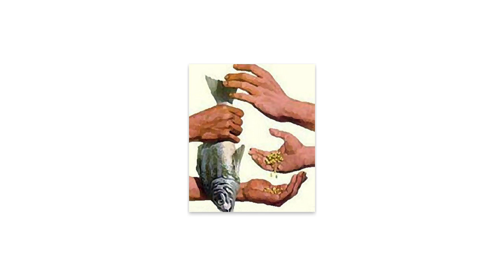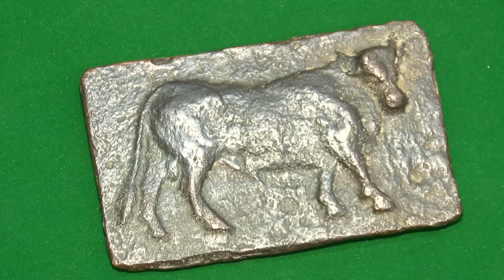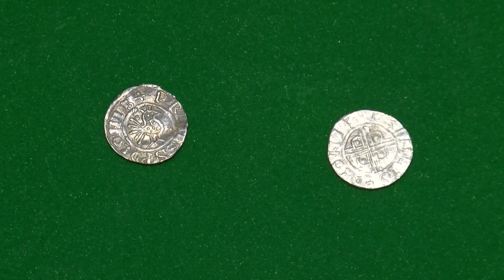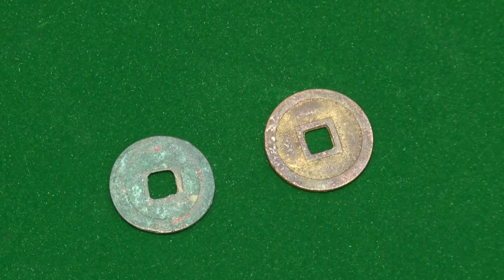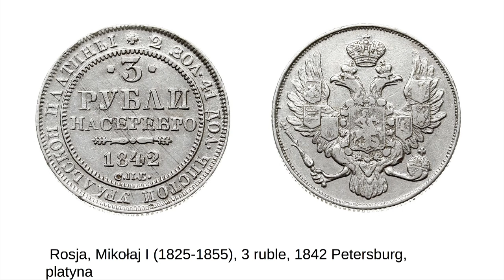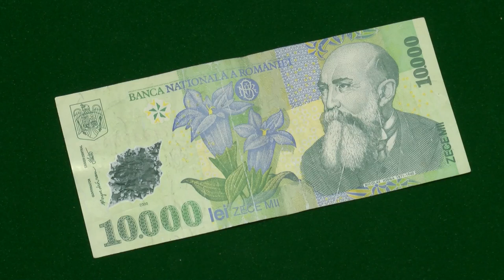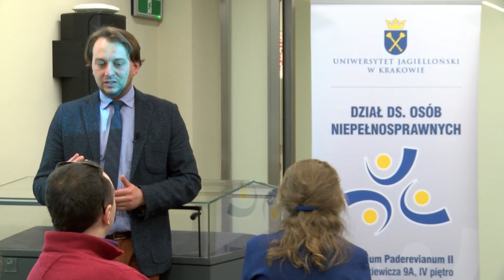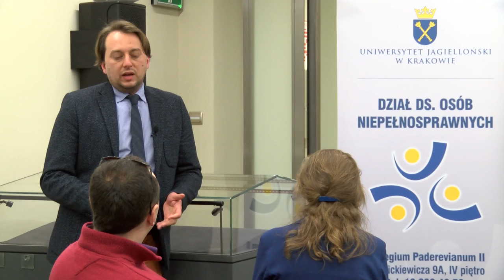Od bydła do polimerów, czyli o historii pieniądza inaczej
Nie jesteśmy w stanie wskazać dokładnego punktu w historii ani miejsca na mapie, w którym po raz pierwszy pojawił się pieniądz. Może nim być wszak wszystko, co zostanie uznane w ramach obopólnej zgody za środek wymiany i dodatkowo nie musi mieć formy materialnej. Inaczej jest z monetami, o których wiemy, że zostały wynalezione na obszarze Azji Mniejszej i towarzyszą nam w niemal niezmienionej formie od 2600 lat. Ta ich „niezmienność” jest jednak pozorna. Przemianom ulegały bowiem ich kształty, techniki wykonania, czy materiały jakie zostały użyte do ich wytworzenia, co wynikało m.in. z warunków ekonomicznych, klimatycznych, a czasem jedynie z potrzeby chwili.
O historii pieniądza opowiedział Mateusz Woźniak z Muzeum Narodowego w Krakowie podczas wykładu otwartego „Od bydła do polimerów, czyli o historii pieniądza inaczej”, który odbył się 13 stycznia 2017 r. w Muzeum im. Emeryka Hutten-Czapskiego. Wykłady otwarte, organizowane przez Dział ds. Osób Niepełnosprawnych Uniwersytetu Jagiellońskiego, są częścią przedsięwzięcia „Dotknij kultury”